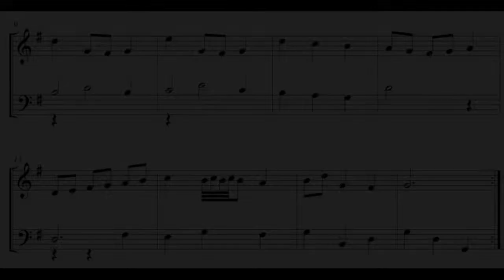J.S.Bach - Menuett in G major BWV Anh.114 (Electric Guitar Cover by Kosuke) with TAB